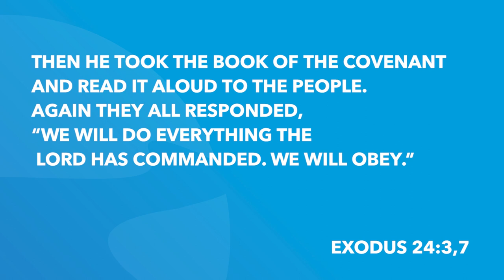Exodus 24 | Daily in the Word | Pastor Neil Spencer